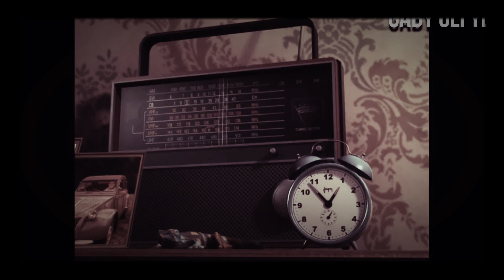laydbug & Cat noir inferno